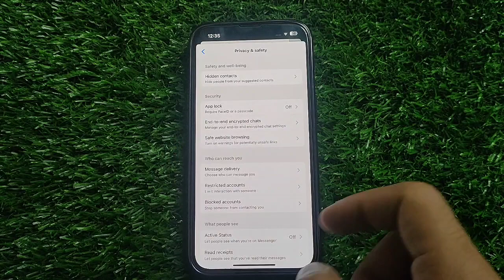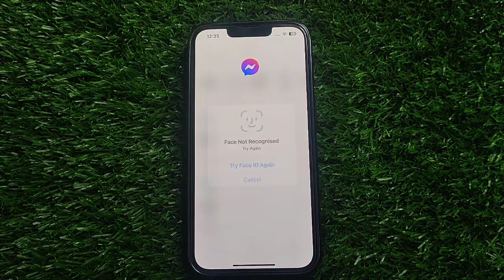How To Use Face Id In Messenger | How To Lock Facebook Messenger With Face Id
how to lock fb messenger on iPhone
touch id to open messenger
touch id to unlock messenger
face id messenger
messenger face id
face id
how to lock facebook messenger with face id
touch id messenger
how to lock messenger on iPhone
touch id messenger iPhone
messenger
app lock messenger iPhone
facebook messenger
how to lock messenger with touch id
how to use face id on fb messenger
app lock facebook messenger
app lock messenger
app lock messenger ios